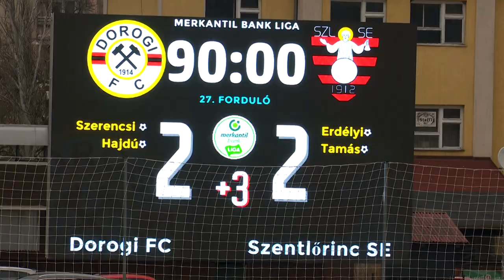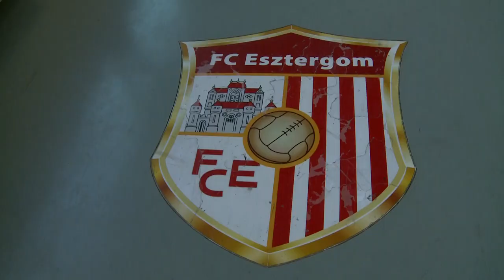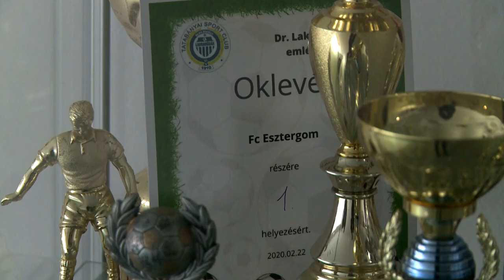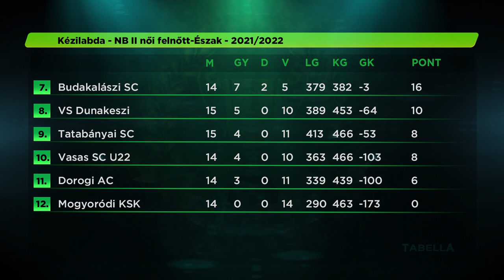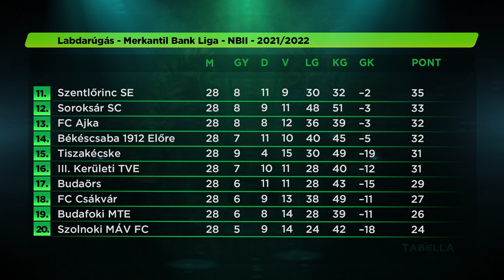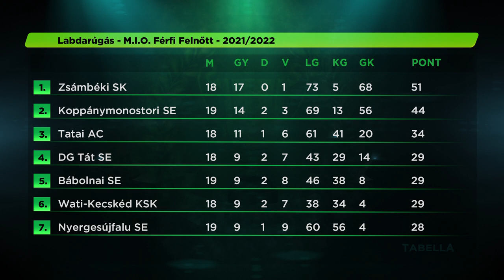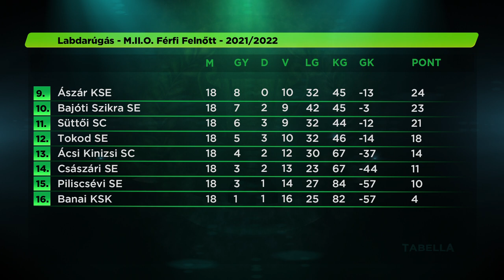Lelátó – 2022.03.17. – Labdarúgás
Vendégek:
- Fenyvesi László vezetőedző és Girsik Áron labdarúgó (Dorogi FC).
- Marián Sluka vezetőedző (Szentlőrinc SE).
- Spóner József edző (FC Esztergom).